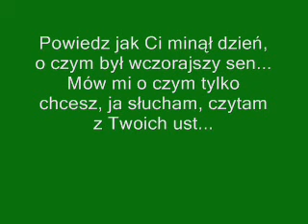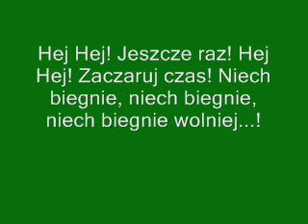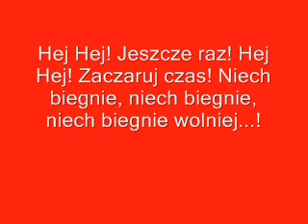Video & Ania Wyszkoni - Soft + tekst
Gitarowy pop w dobrym wydaniu. Gościnnie w hicie "Soft" zaśpiewała Ania Wyszkoni z grupy Łzy. Kawałek znajdziecie na albumie "Videogra" zespołu Video.